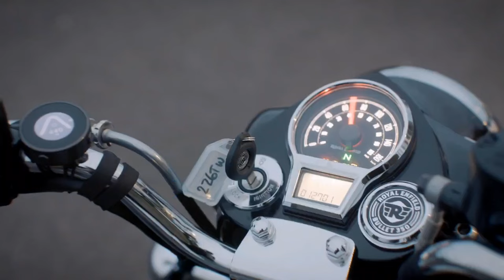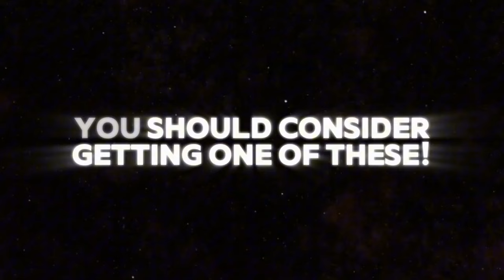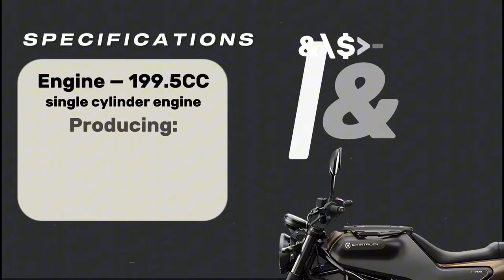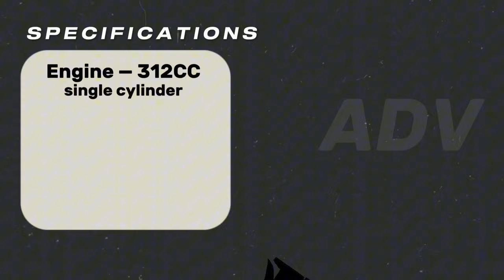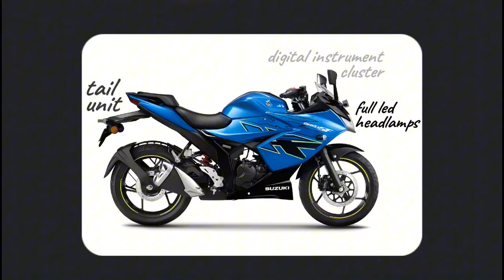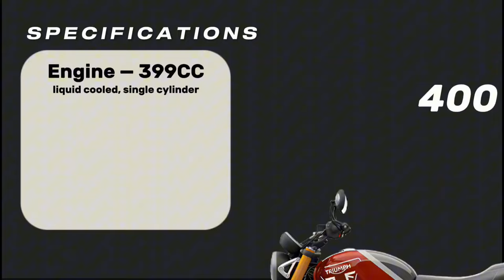2024 9 Upcoming Bikes Under 2 Lakhs! NS400, TVS ADV Launching?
Exciting News for Budget Riders! 🏍️💸 2024's 9 Upcoming Bikes Under 2 Lakhs - Is the NS400 and TVS ADV Launching? 🚀 Get ready for thrilling rides without breaking the bank as we anticipate the arrival of two highly anticipated bikes in the affordable segment. The rumored NS400 and TVS ADV promise to bring excitement and adventure to riders on a budget. Join us as we speculate on their features, specifications, and potential launch dates. Whether you're a commuter or an adventure enthusiast, these upcoming bikes under 2 lakhs could redefine the value-for-money proposition in 2024.

1. The videos have no negative impact on the original works.
3. The videos are transformative in nature.
4. We use only the audio component and tiny pieces of video footage, only if it's necessary.